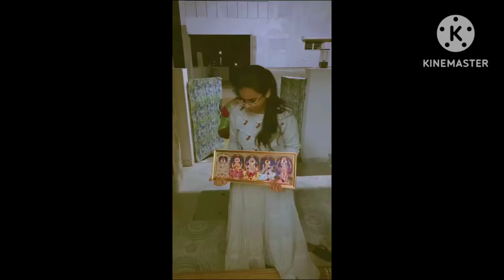ఎలాంటి హడావిడి, ఫంక్షన్ లేకుండ simple గా సొంత ఇంట్లోకి గృహప్రవేశం చేసేసాము😘😘